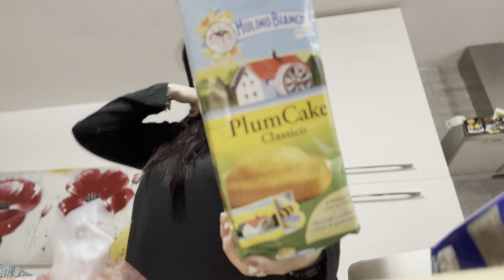GIORNI DIFFICILI , SPESA e ... HO FATTO UN DISASTRO || Vlog